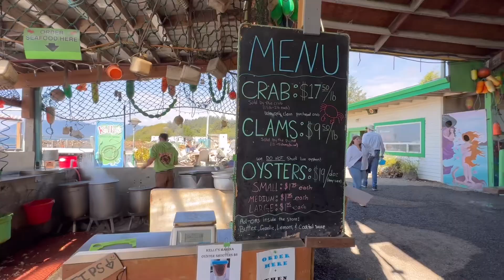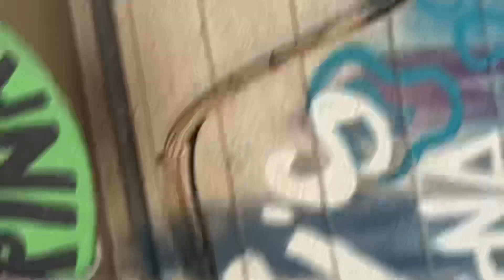Crabs and camping at Kelly’s Marina. Rockaway Beach, Oregon